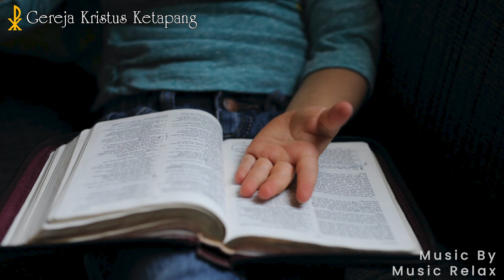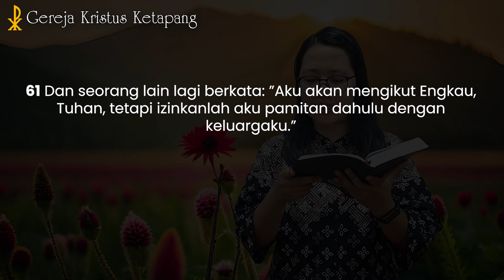Renungan 25 Oktober 2024 - Lukas 9 : 61 - 62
GKK Menyapa - 25 Oktober 2024

Bacaan Alkitab :  Lukas 9 : 61 - 62
Pembicara : Sdri. Paula C. Mulyatan